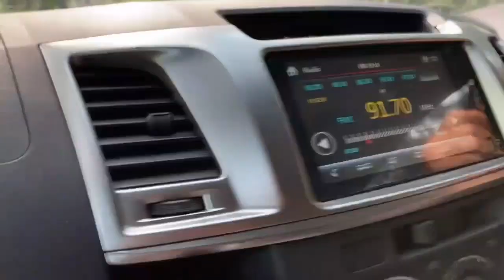#25 Budak KL masuk kebun. Seharian di kebun abah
Terima kasih kerana sudi menonton video saya. Harap anda seronok menonton.